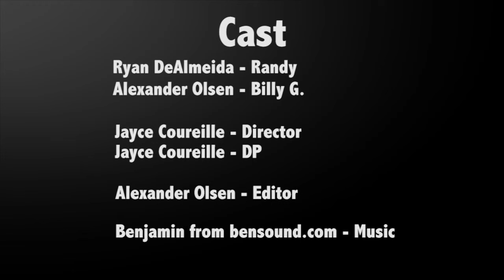Movie Scene - The Elevator - Ryan DeAlmedia & Alexander Olsen